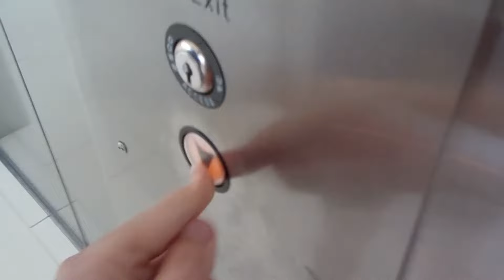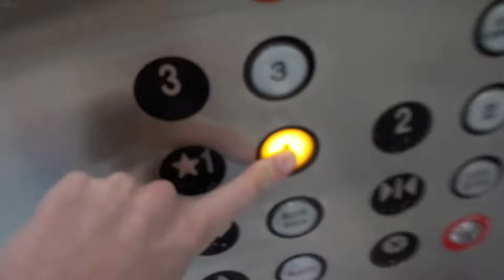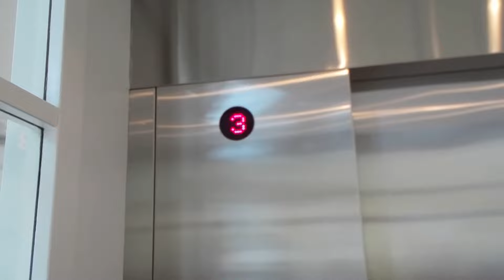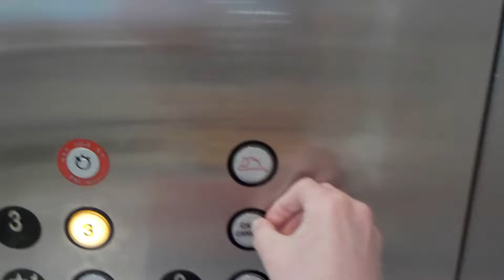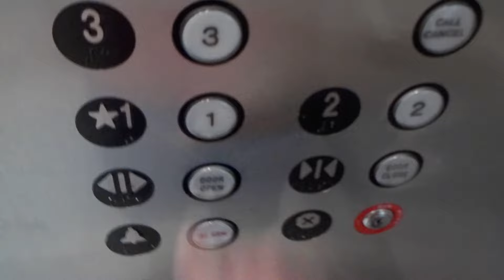OTIS Hydraulic Elevator @ the West Market, Mall of America, Bloomington, MN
This is a nice glass Elevator.

Elevator Info:
Brand OTIS
Hydraulic
Fixture Adams Classic
Installed 1992
Modded 1993